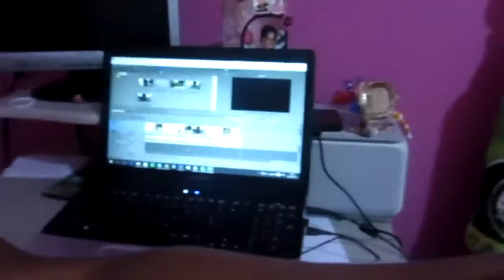VLOG // PASSEIO COM CLAUDIA FELIX | Liliana Maria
● E Q U I P A M E N T O ●
- Samsung HMX-300
- Canon SX600 HS
- Samsung S5 Neo

● R E G R A S ●
- Podes deixar a quantidade de comentários que entenderes, desde que não afete outros comentadores ou até mesmo a mim.

- Não são permitidos comentários ofensivos, quer seja dirigido a mim ou a outras pessoas. Os mesmos serão apagados e o utilizador será posteriormente banido.

- Estás à vontade para promover o teu canal, contudo agradeço que vejas o meu vídeo primeiro e que também dês a tua opinião. Ao fim do dia, todos procuramos melhorar o nosso conteúdo e saber que nem todos vêm os nossos vídeos é um pouco desencorajador.